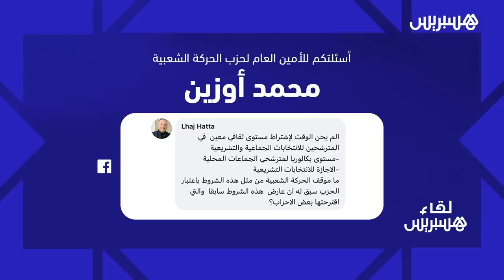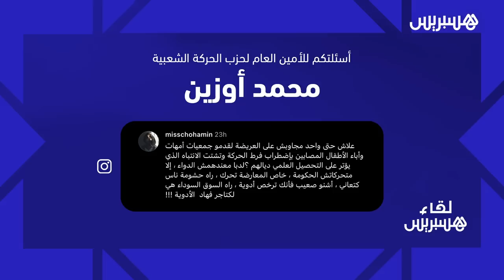فضيحة "الكراطة" وقضية محمد مبدع.. الأمين العام لحزب الحركة الشعبية، محمد أوزين في "لقاء هسبريس"